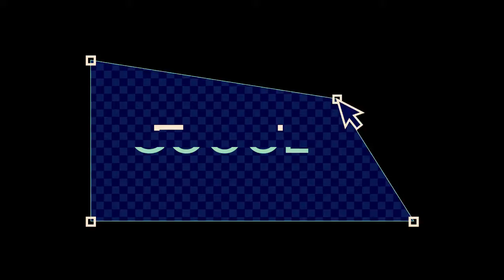Los mejores GOLES J-3. Guard1anes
Este es el top 5 de los mejores goles de la jornada 3, pero tu opinión es importante.

¿Para ti, cual es el mejor gol?

Hay que destacar los goles de:
-Viñas
-Olivera
-Ormeño